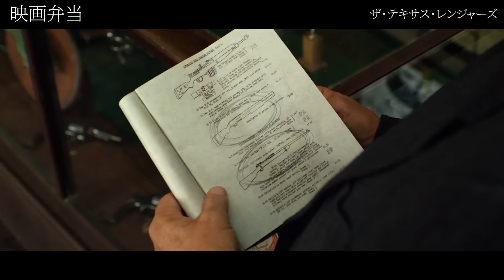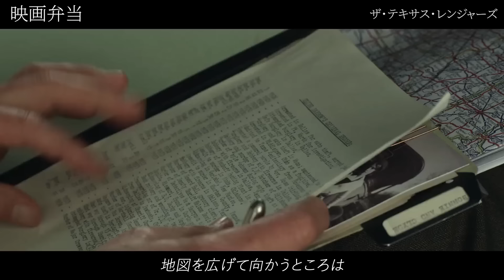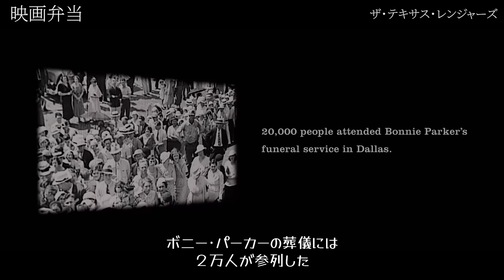[映画紹介] Nexflixユーザーなら見ないと損する1930年代背景の犯罪映画 1位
映画のフルバージョン見に行く▼